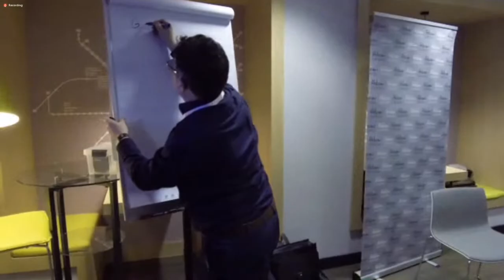ADAMI Focus : Rolul mass-media în coeziunea socială și dialogul intercultural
Discuție on-line cu Liliana Nicolăescu Onofrei, președinta Comisiei parlamentare pentru cultură, educație, cercetare, tineret, sport și mass-media

moderator: Stephane Siohan, jurnalist, autor, producător